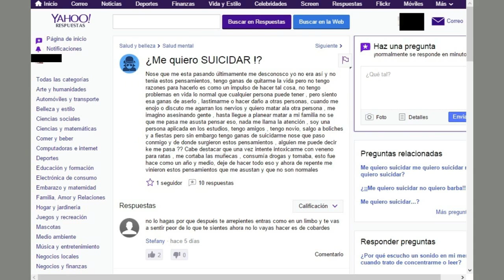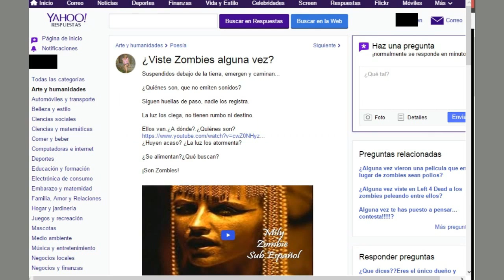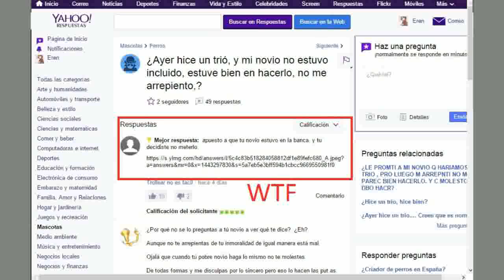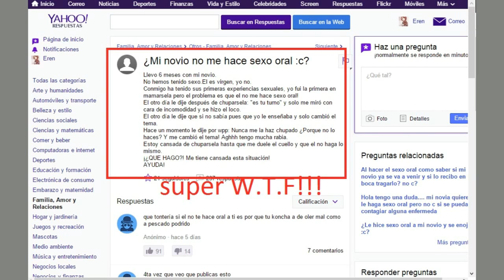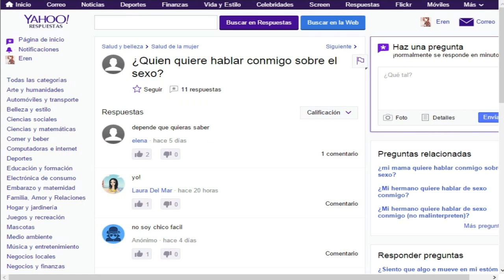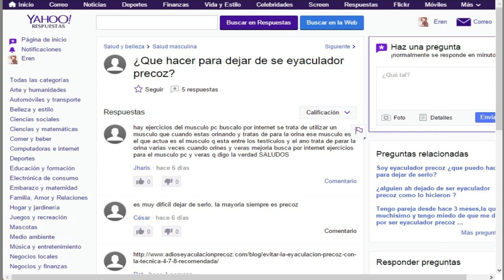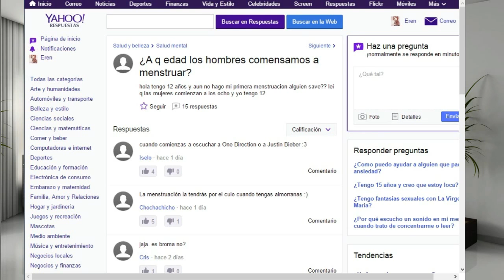Preguntas de Yahoo Estupidas,Idiotas y tontas part 1 (2016)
Aca les traigo una 1era estragra de Preguntas ajaja espero que sé diviertan tanto cómo yo al  hacerla ajajaja